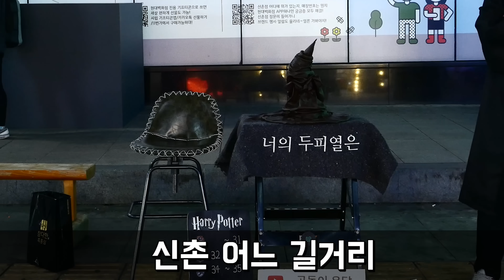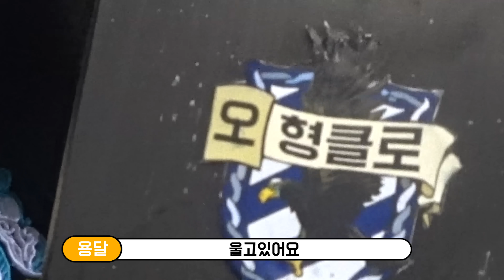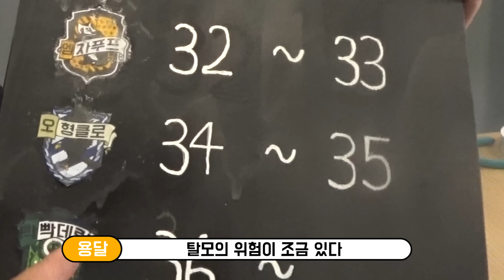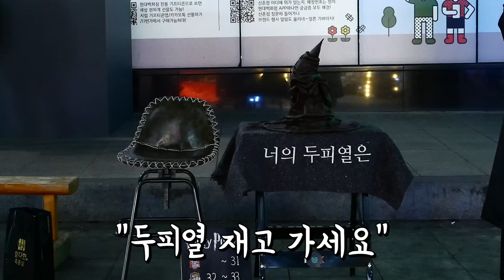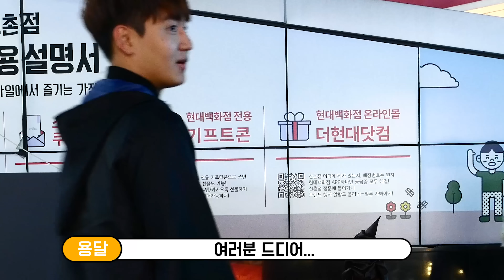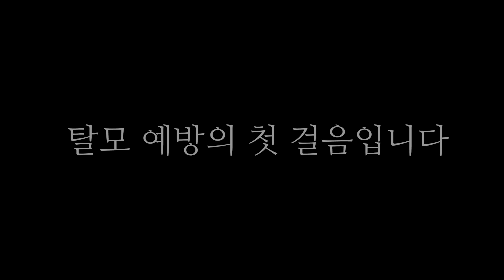(충격) 움직이고 말하는 해리포터 모자를 직접 만들었다고!?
해리포터 + 탈모 + 모자 = 해리포탈모자

기숙사를 결정해주는 해리포터 모자가..!!
한 공대생에 의해 개조됐다.

두피열을 측정해서 탈모인지 아닌지를 알려주는
'최첨단 두피열 측정 모자'
( 두피열과 탈모의 관계는 한의학에서만 주장하고 있기에 사실과 다를 수 있으며 재미를 위해 만들었습니다 )

당신의 두피열은?